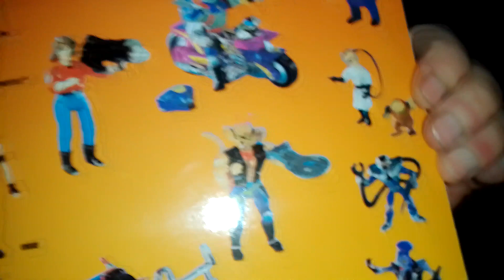MIRA LO QUE CONSEGUI AHORA!!!😍🐶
Así es amigos, vengo encontrando de todo a buen precio. Espero que les guste este moto ratón que se suma a la colección. ya mostraré más novedades.
Si te gusto este video, no dejes de dar tu like, comentario y subscribete al canal para irlo mejorando.
tu like y comentario ayuda mucho al canal.
nos vemos en el próximo video, salu2! cuarteleros!!!😀🐶